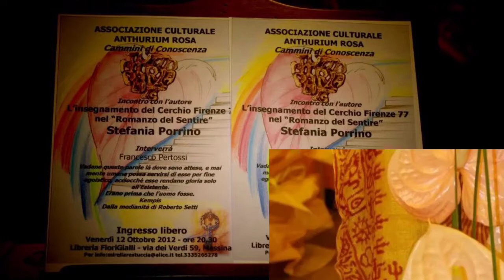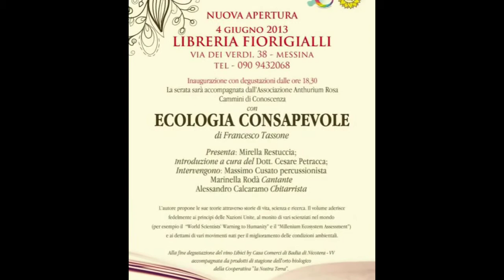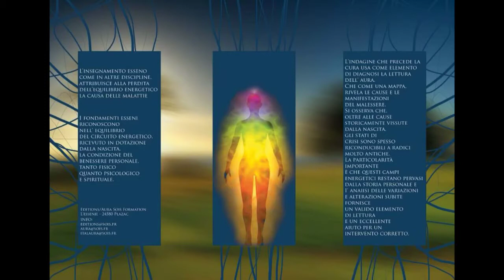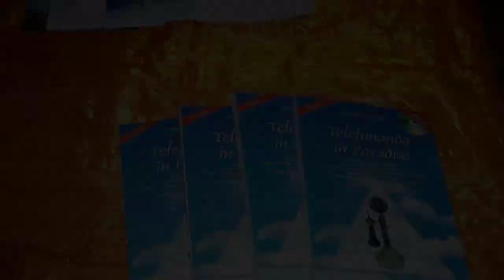Anthurium Rosa Cammini di Conoscenza Eventi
Eventi organizzati dall'Associazione culturale "Anthurium Rosa -Cammini di Conoscenza"

Brano Elijah Bossenbroek - I give up, cui sono attribuiti i diritti per il brano.